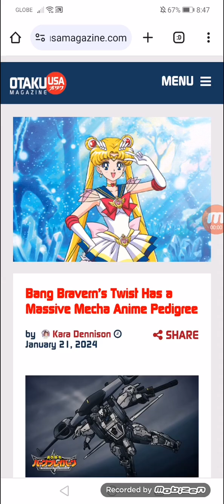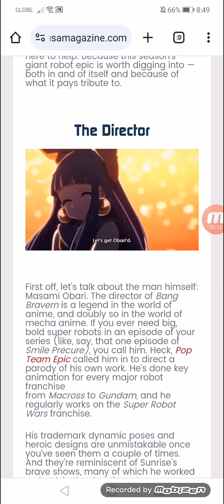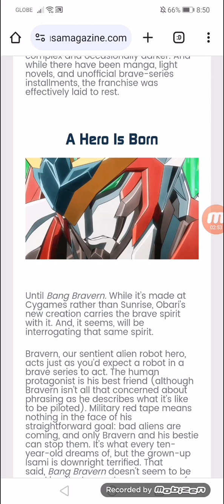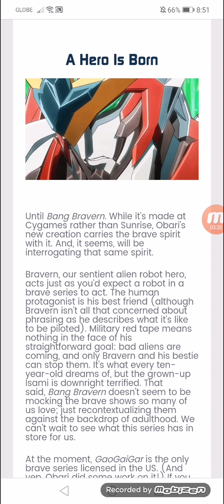Bang Bravern’s Twist Has a Massive Mecha Anime Pedigree